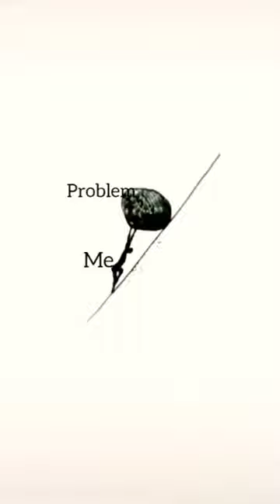Problem and me